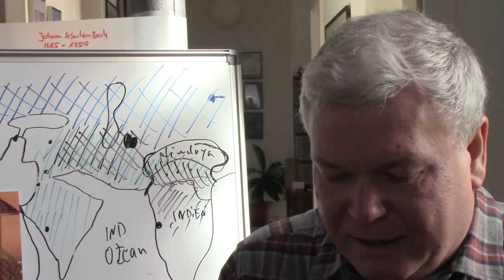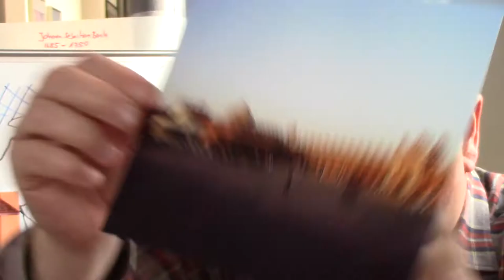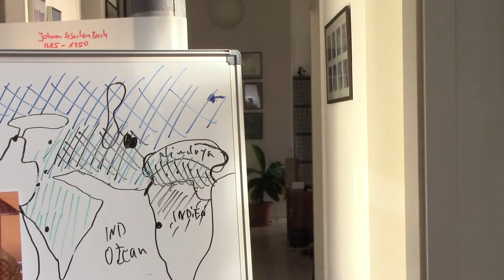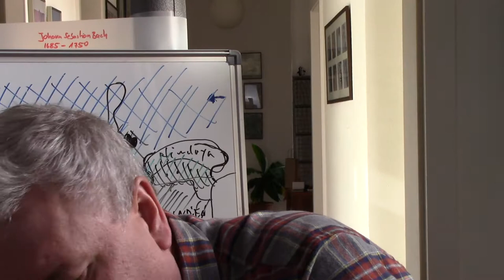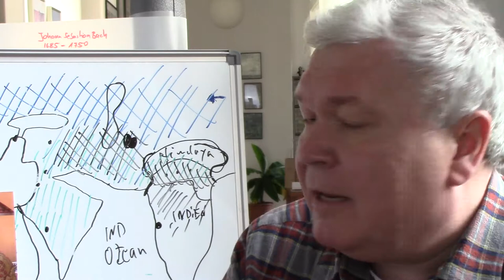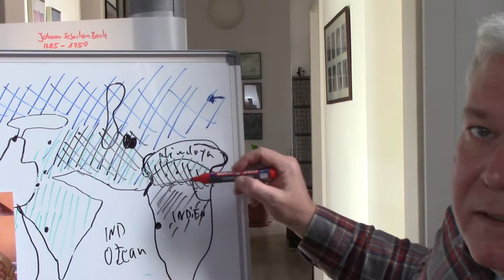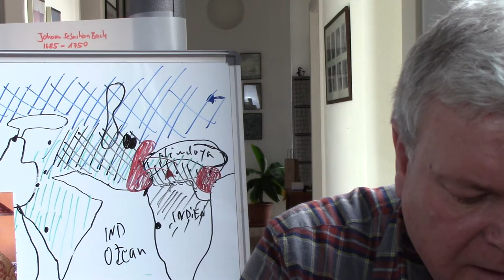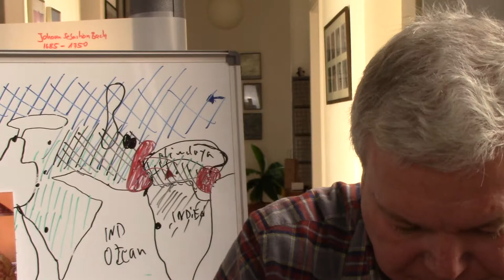10 Die Moguln Teil 2 Von Akbar bis Kaschmirkonflikt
Thema: Die Moguln - Höhepunkt und Ende der Mogulherrschaft, Konflikt Pakistan-Indien
Lizenzen: Siehe Teil 1